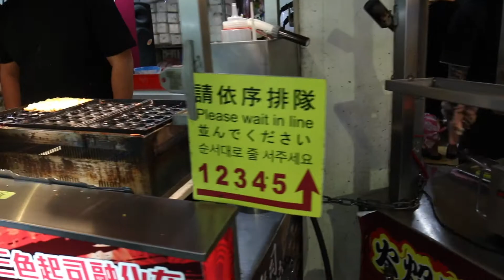XIMENDING NIGHT MARKET | TOILET CAFE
More on TaiPei! THERE'S TOO MUCH TO EAT TO FILM AND VLOG. Have ya'll been to the infamous toilet cafe?

If you haven't watched already!